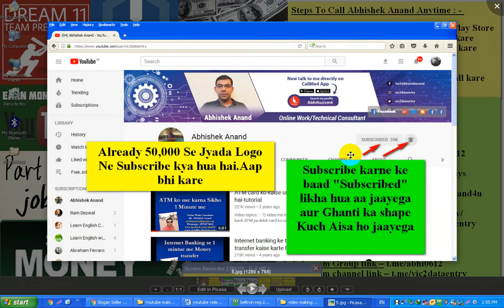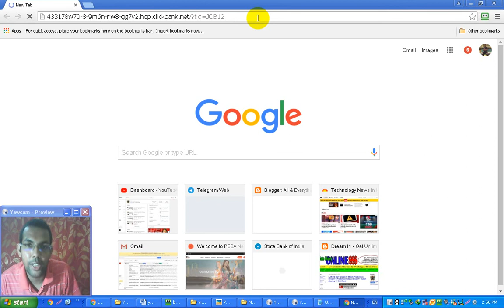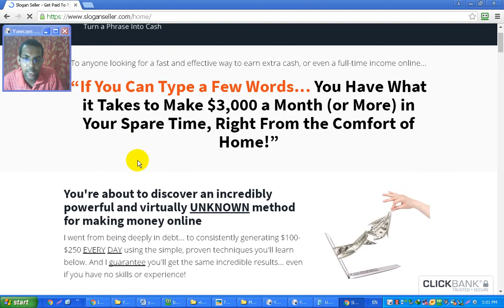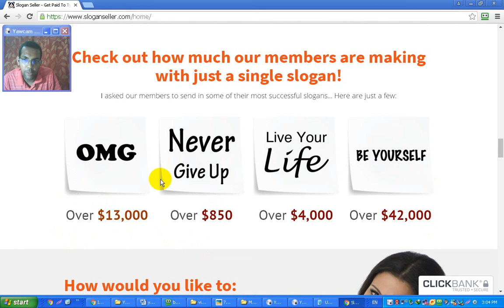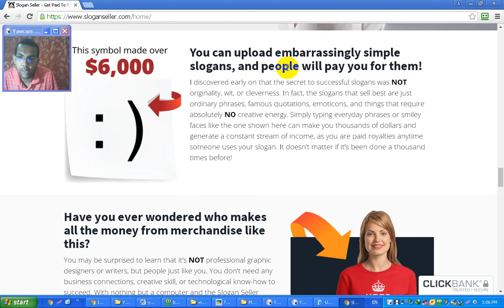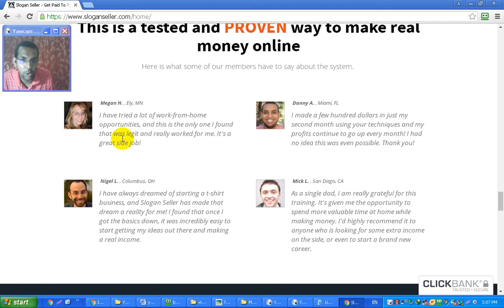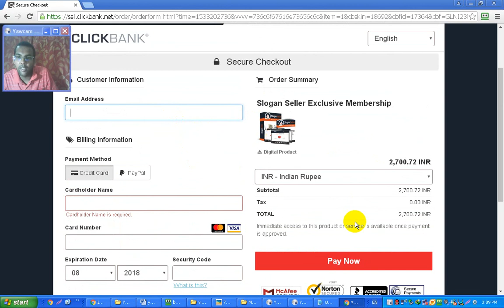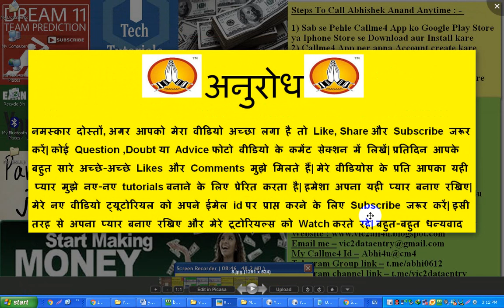Type Simple 3 words and earn unlimited | Simple Words type kar ke lakho kamao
Namaskaar dosto yaha video me maine aap ko bataya hai ki Simple words type kar ke aap kaise online paisa kama sakte ho. Aap ko Simple Slogan type karna hai aur uske dwara aap ko lakho kamane ka mauka milta hai.Slogan simple 2-3 words ka hota hai aur usko type kar ke aap unlimited earning kar sakte ho.Slogan ka hindi meaning hota hai Naara.aap simple naara ya slogan submit kar ke unlimited earning kar sakte ho.

Video topic : 1) Submit simple slogan and earn money
2) earn money by Sloganseller website
3) simple words type karo aur unlimited earning karo
4) type simple few words and earn money unlimited
5) Make money by typing slogan
6) get paid by typing simple words
7) type simple phrases and earn unlimited
8) earning by typing simple symbol and words
9) be sloganeer and earn money
10) Make money by typing simple words and phrases
11) Slogan type kar ke earning kaise kare
12) Sloganseller website per earning kaise kare
13) how to join Sloganseller website
14) naara likh kar paisa kaise kamaye

1) Callme4 app ko Google Play store ya Appstore se download aur install kare
2) Callme4 App per apna Account create kare
3) Mere Callme4 Id – Abhi4u@CM4 search kare
4) Call button ko press kare